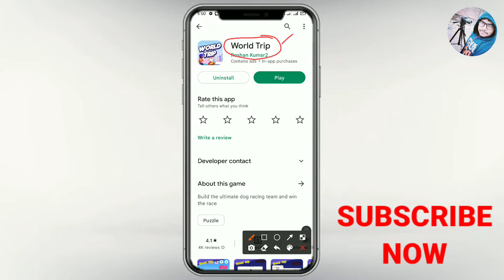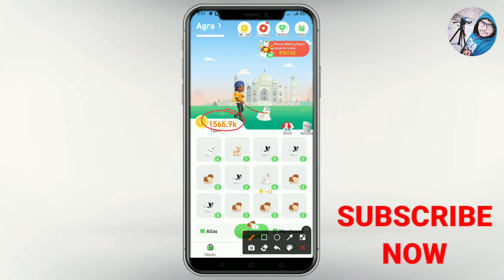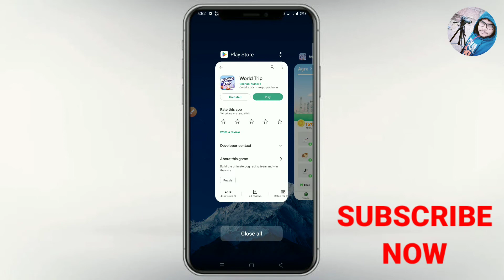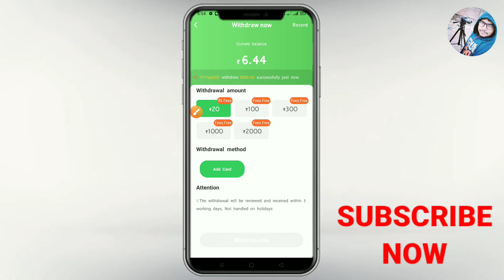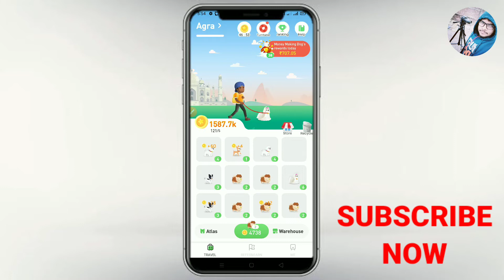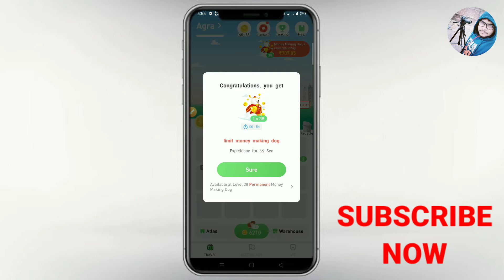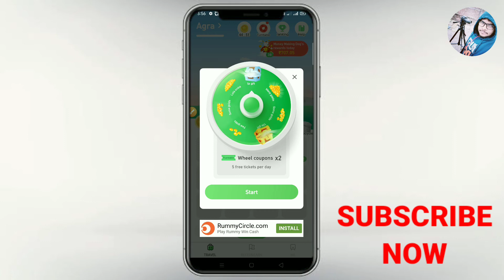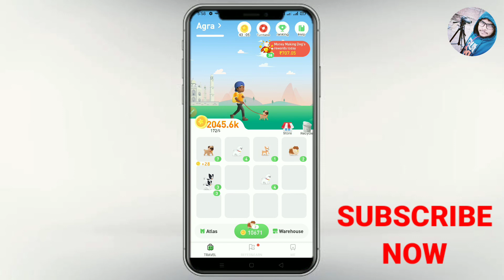world trip app se paise kaise kamaye 38 level | world trip 38 level complete | google navin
By,
NAVIN KUMAR

world trip app se paise kaise kamaye 38 level
world trip app se paise kaise kamaye 2022
world trip se paise kaise kamaye
world trip 38 level complete tamil
world trip 38 level complete
world trip apk 38 level complete
google navin